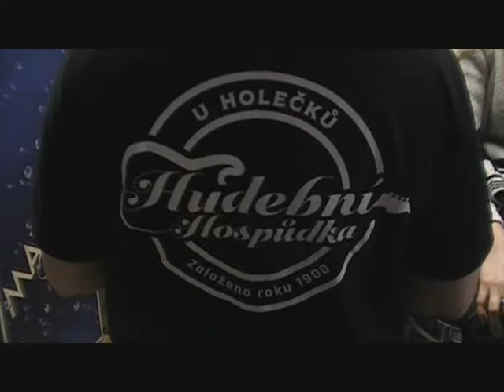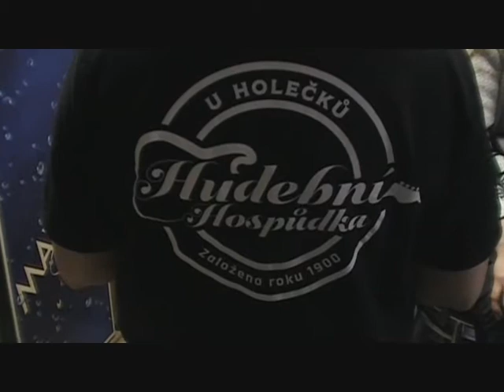9 2 2019 Hudební Hospůdka U Holečků